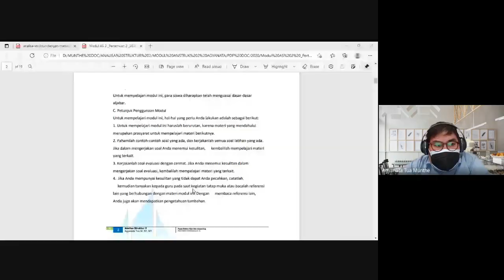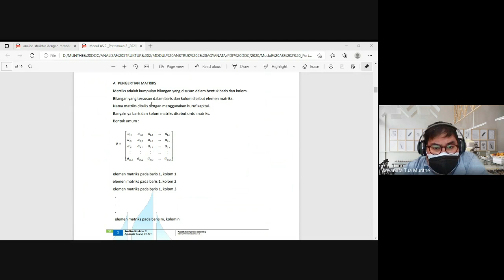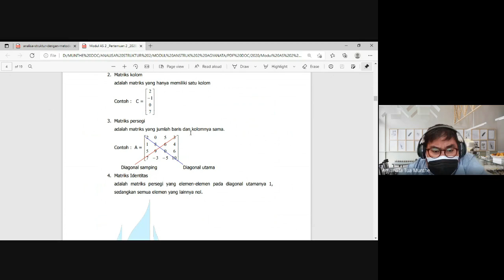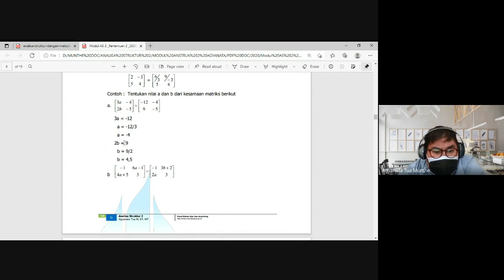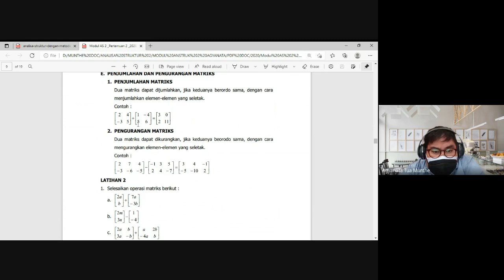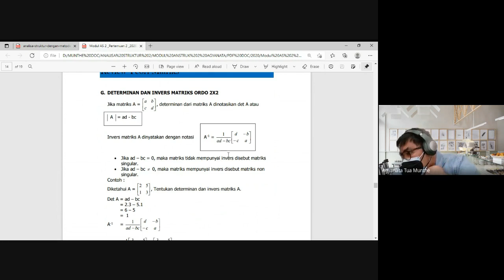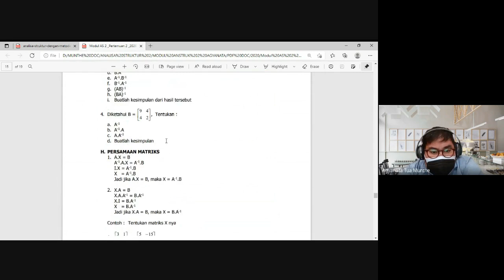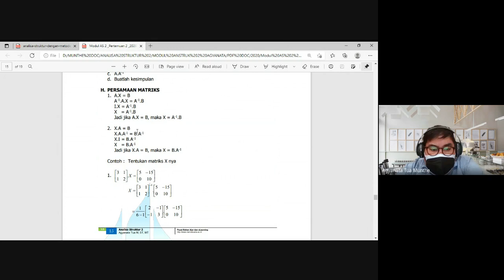ANALISA STRUKTUR 2 REVIEW MATRIKS 2021#matrix#matrixtheory#matrixbasicconcept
Materi Pembahasan :
1. Melakukan operasi aljabar atas dua matriks
2. Menentukan determinan matriks 2x2
3. Menentukan invers dari matriks 2x2
4. Menentukan persamaan matriks dari persamaan linear
5. Menyelesaikan sistem persamaan linear dua variabel dengan invers matriks.